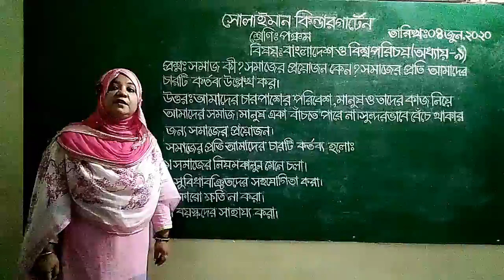Class: Five | বাংলাদেশ ও বিশ্বপরিচয় | প্রশ্নোত্তর | Solaiman Kindergarten, Dhaka